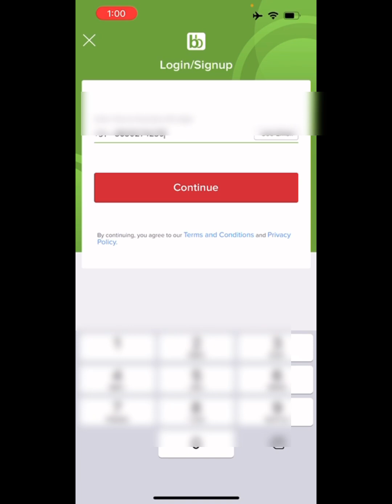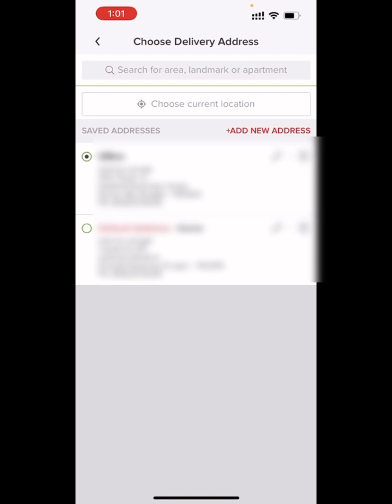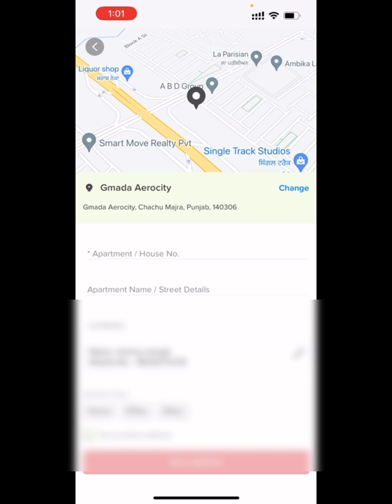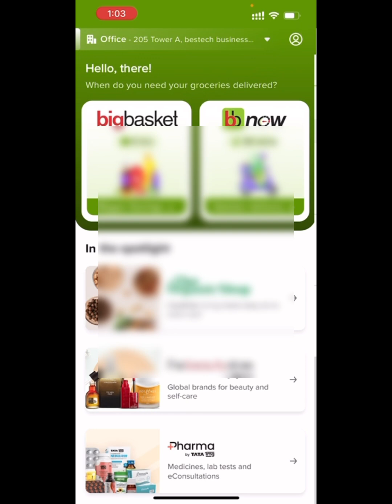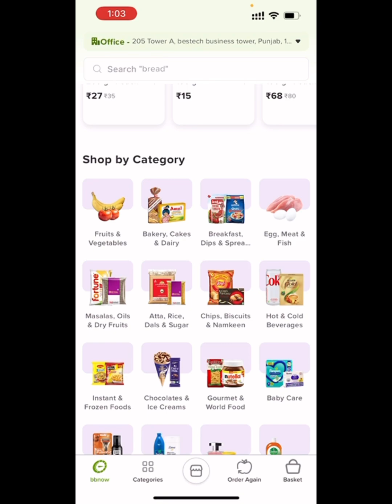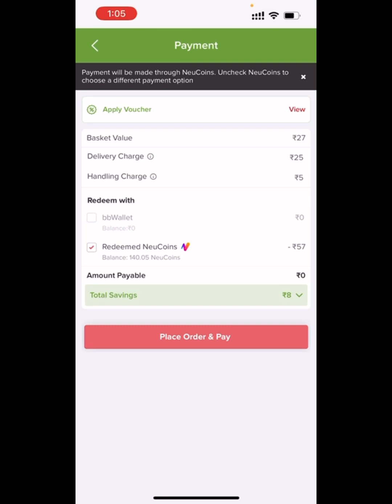How to use Big Basket| Big Basket kese use kre| Online Grocery Shopping